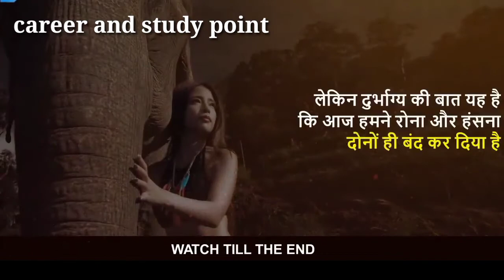सुविचार||विद्यार्थियों के लिए सुविचार ||मोटिवेशनल थॉट इन हिंदी | suvichar in hindi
Motivational video inthe world,

Power full  motivational video

 Suvichar,
hindi suvichar,
 quotes,
motivational quotes,
 life quotes,
inspirational qoutes, सुविचार,
 suvichar hindi
, हिंदी सुविचार, hindi, suvichar,
 good suvichar in hindi, suvichar hindi me
, latest suvichar in hindi, suvichar in hindi images, suvichar in hindi with images, suvichar images, suvichar hindi images, hindi suvichar wallpaper, suvichar
wallpaper hindi, suvichar in hindi
study motivation for engineering students,
study motivation for exam,